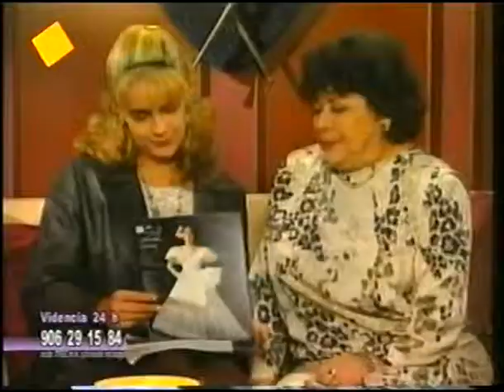La viuda de blanco 121-4(1996)